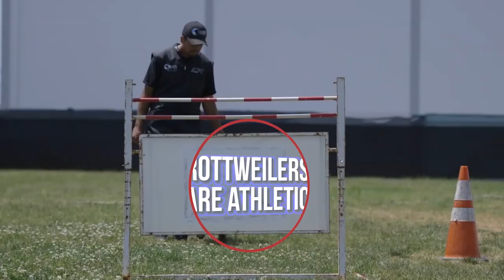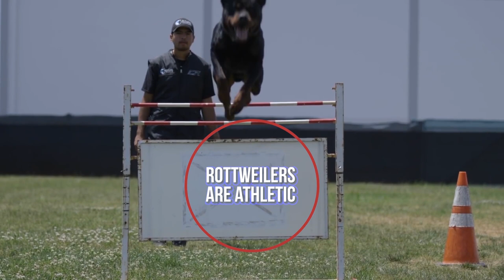Rottweiler Puppy - Growing Up from Puppy to 2 year old with size and weight you can expect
Rottweiler Puppy Growing Up. Learn the size and weight of a Rottweiler from puppy to 2 year old. Rottweiler puppies are the cutest and the size and weight is important to learn when considering making them your dog. Watch them grow from 1 month to 2 year old. From a few pounds to 80 pounds in a couple of years. .